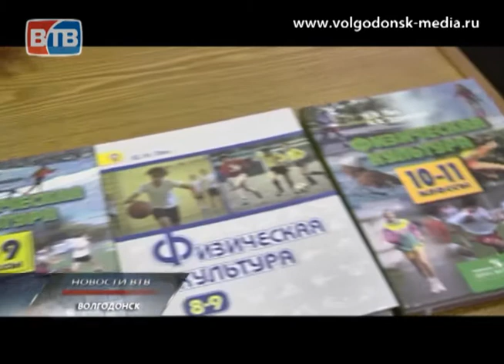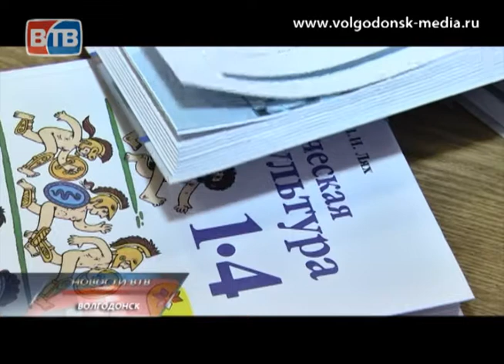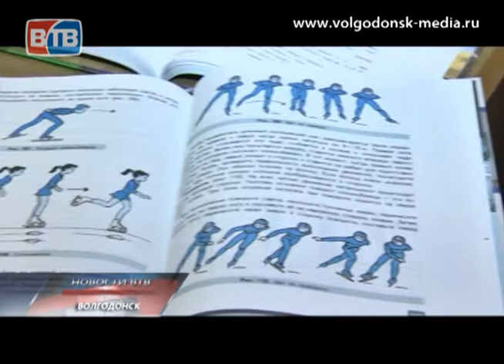Учебник по физкультуре